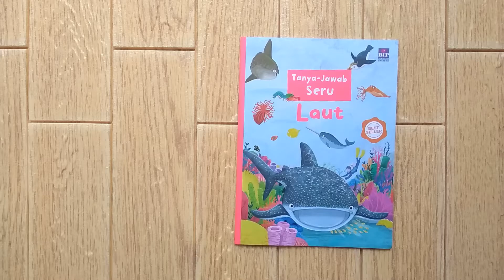Seri Tanya Jawab Seru : Laut